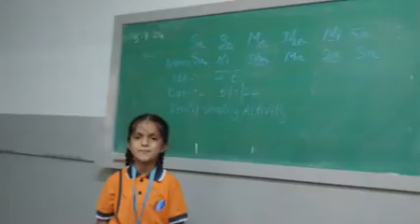राग मालकौंस में जोनी जोनी यस पापा Raag Malkauns me Jhonny Jhonny yes papa